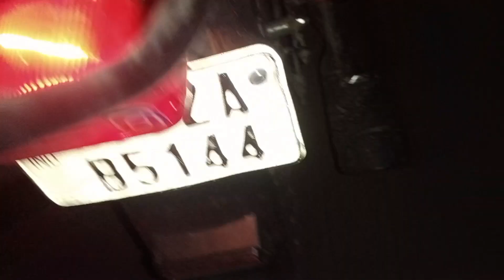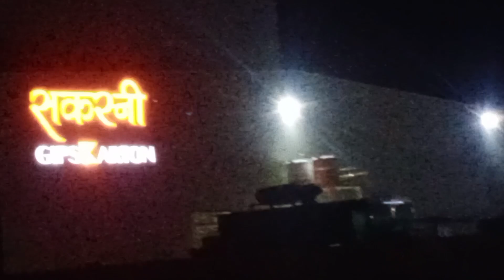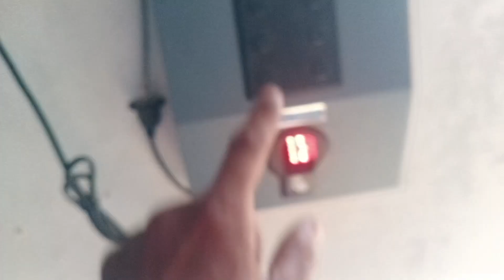Sara System Bekar H Ager esi Jindge H 😞 aap logo ki 👋.....full vlog out ll 🧧